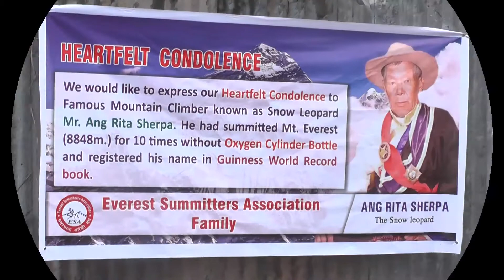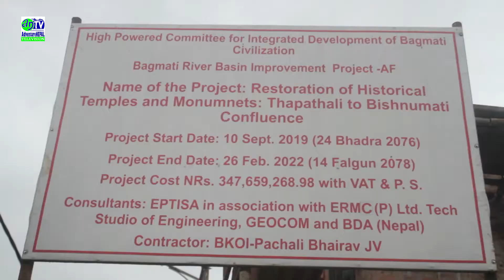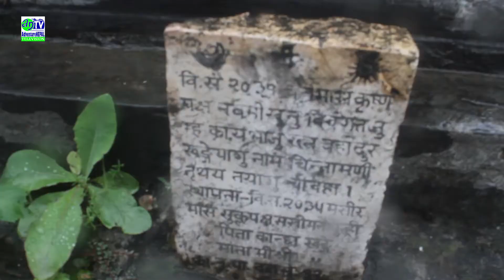Snow Leopard Ang Rita Sherpa | His Last Memories | Climber, Mt Everest 8848 M. without Oxygen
Snow Leopard, Ang Rita Sherpa Climber,  Mt Everest 8848 M. 10 Time With Out Oxygen,  Genus World Recorder Ang Rita Sherpa  Past away . Last Memories@ Chintamani Ghat. of Teku Kathmandu

Welcome to  Adventure Nepal  Tv  for  Adventure Travel  in the Himalaya. Adventure Nepal Tv मा भएका Documentary, films, primitive life , trekking,  travel, safari , program, event, Cultural and   गीत संगीत तथा सम्पूर्ण  भिडियोहरु कपि Download गरि अन्य च्यनलमा  Upload गरिएको पाइएमा प्रचलित कानून बमोजिम कडा भन्दा कडा कारबाही गरिने  यसै सूचना  मार्फत  जानकारी गरिन्छ ...